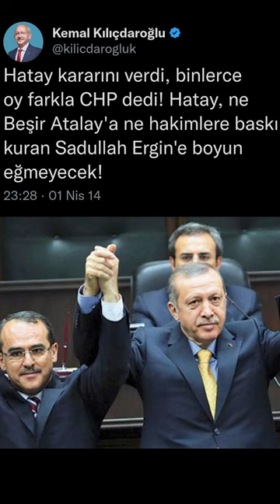Muharrem İnce Haklıymış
Muharrem İnce Babalatv de eski akp li olanların chp den ayrılıp Erdoğan'ın yanına gideceğini söylemişti. Daha seçim bitmeden Ali Babacan eğer Cumhur İttifakı anayasa değişikliği konusunda "Gelin beraber çalışalım" derse ona da hazırız" dedi .